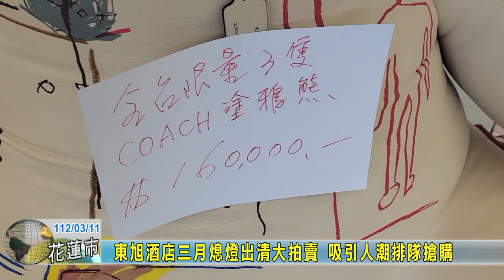20230311 08 東旭酒店三月熄燈出清大拍賣 吸引人潮排隊搶購